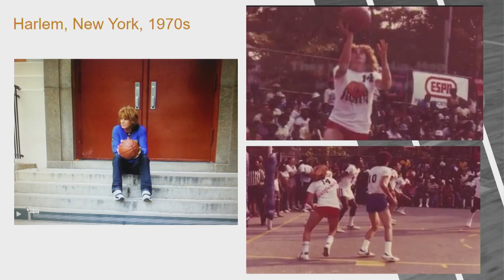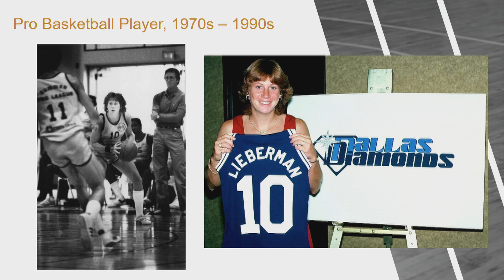Growing Up on a Man's Court | Nancy Lieberman | TEDxSMUWomen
Basketball Hall of Famer, two-time Olympian, second female NBA assistant coach, first female BIG3 head coach, philanthropic leader and proud mom. Nancy Lieberman has been defying the odds since she was a young girl playing basketball in Harlem. Now in her career as professional athlete, coach and philanthropist, she’s sharing lessons learned from a male-dominated sport. Drawing on her wealth of stories from playing for Pat Riley, coaching Seth Curry and learning from Muhammad Ali, you’ll see how she earned respect from the greats in business, sports and entertainment. You’ll hear wisdom from a player and coach’s perspectives, laced with heartfelt humor and genuine honesty. This motivating talk will leave you wanting to perform at your highest level. Nancy Lieberman nicknamed "Lady Magic", is a former professional basketball player who played and coached in the Women's National Basketball Association (WNBA) and currently works as a broadcaster for the New Orleans Pelicans of the National Basketball Association (NBA), as well as head coach of the Power in the BIG3, where she led them to the 2018 BIG3 Championship. Lieberman is regarded as one of the greatest figures in American women's basketball. This talk was given at a TEDx event using the TED conference format but independently organized by a local community.